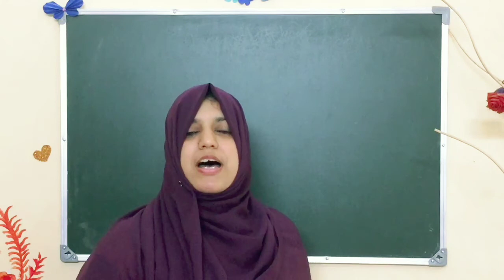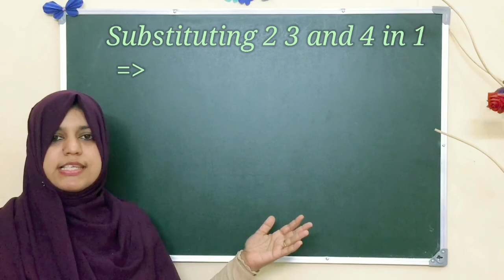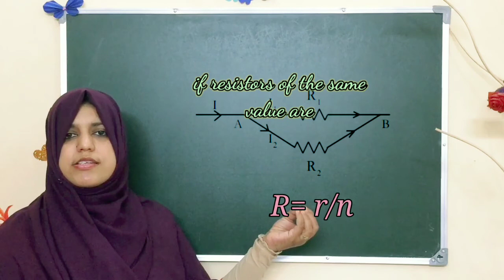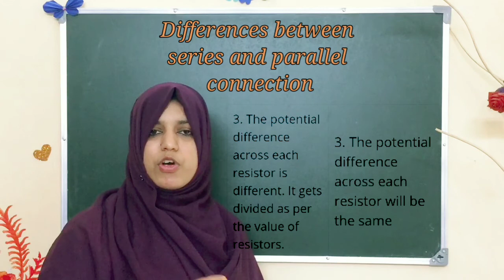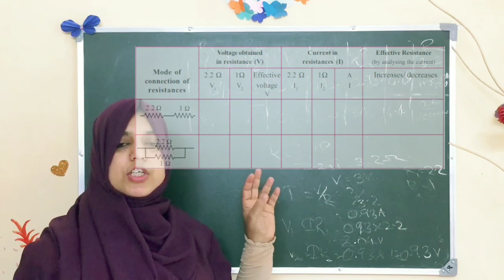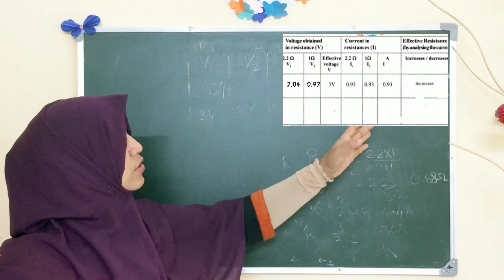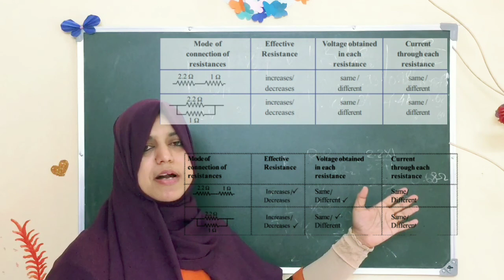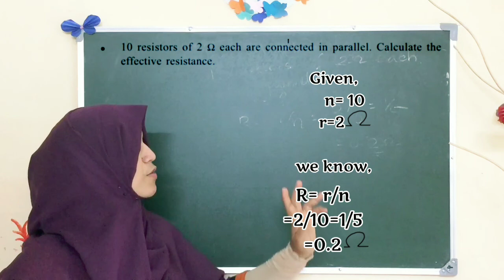Kerala syllabus physics class 10 chapter 1 effects of electric current part 3